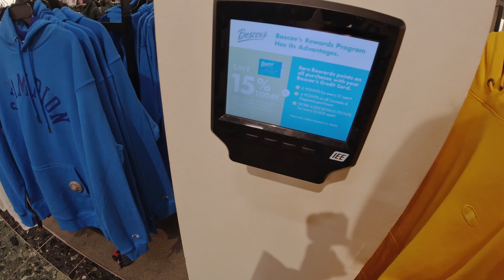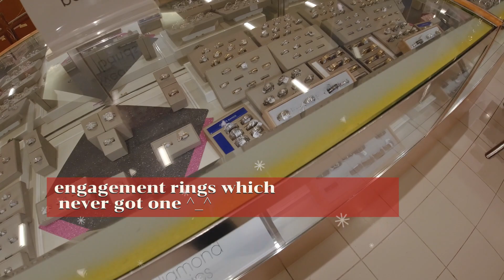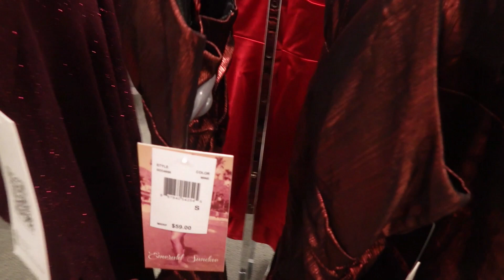shopping at Boscov's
shopping at Boscov's with me. I would like to speak more but my voice is gone because of sore throat.